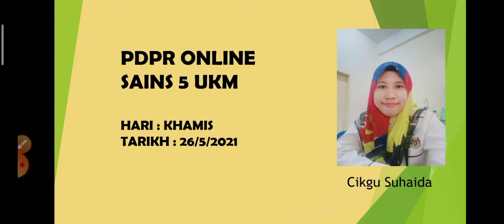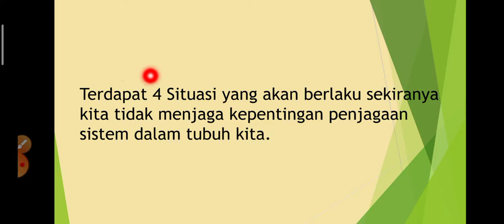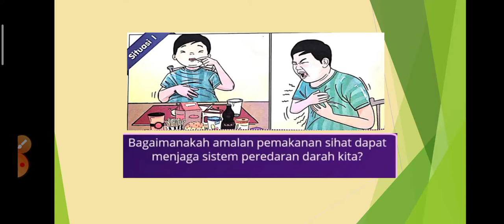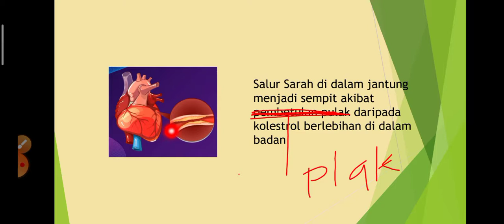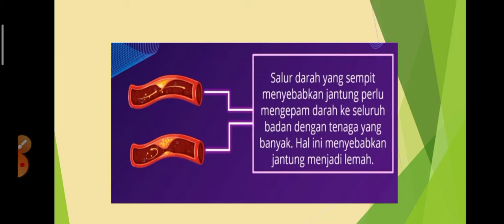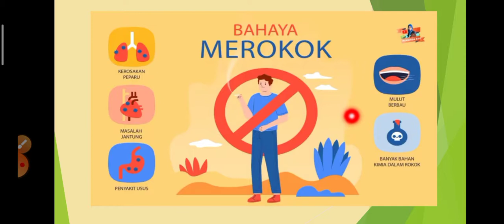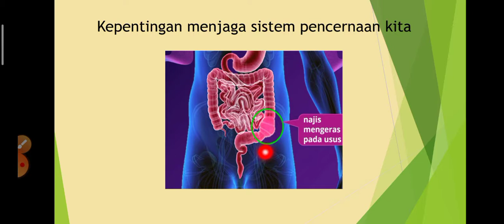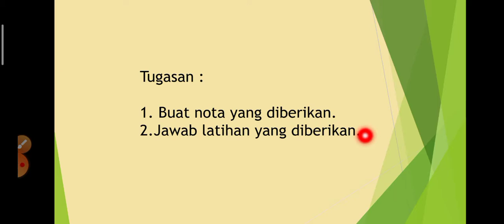kepentingan sistem tubuh badan manusia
sistem peredaran darah, sistem pernafasan, sistem rangka dan sistem pencernaan